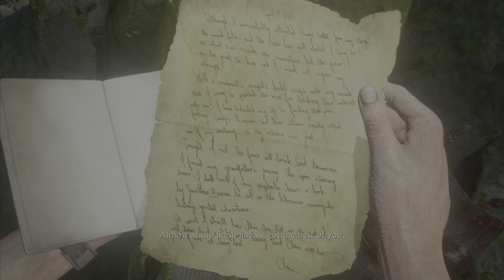Attair Plays Uncharted 4 A Thief's End P15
Hey Everyone! Getting close to Beating the game Yay! Well its getting so intense playing. I love the story. Well anyways i hope you are enjoying the game, and let me know what you think so far.